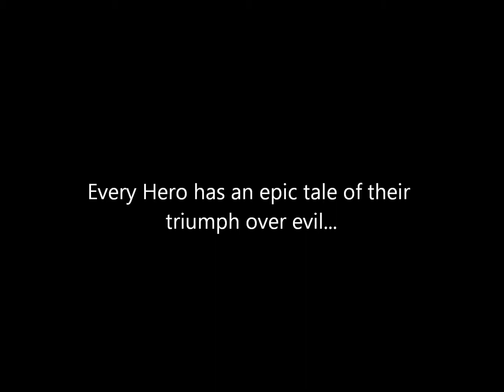US: A Zombie Movie Series Saga Trailer 2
A bunch of stoner idiots find themselves in a zombie apocalypse